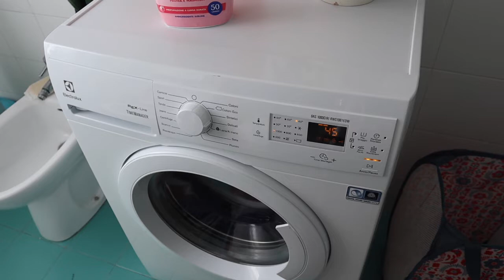イタリアのアパート。掃除ルーティーン。イタリアの家の特徴も紹介！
イタリアの家の特徴や、お掃除グッズ・洗剤などを紹介しまーす！

ライブ配信で雑談や歌を歌ってます！
イタリア語で日本の情報を発信しているチャンネルはこちら↓